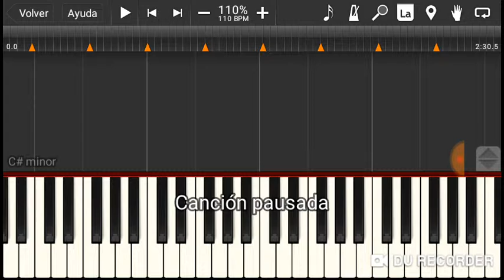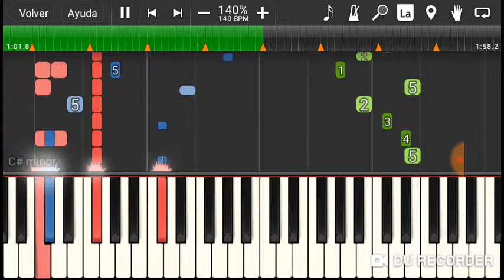Fnaf1 canción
Hola